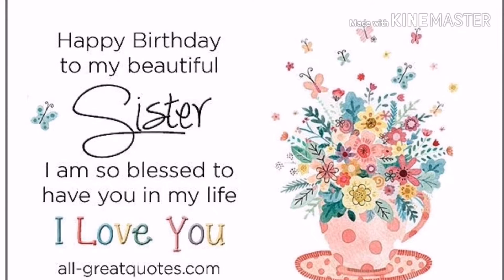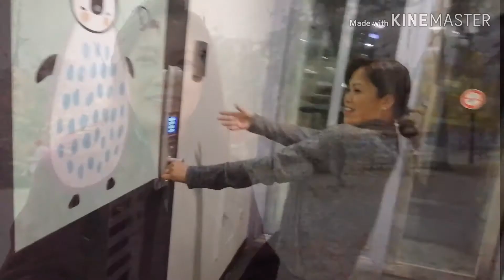Jay Bday 2019